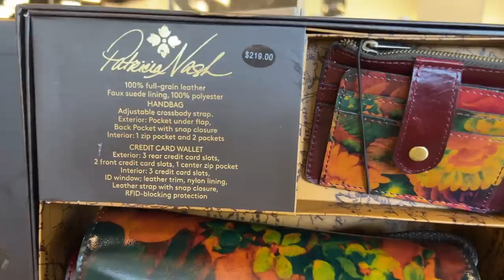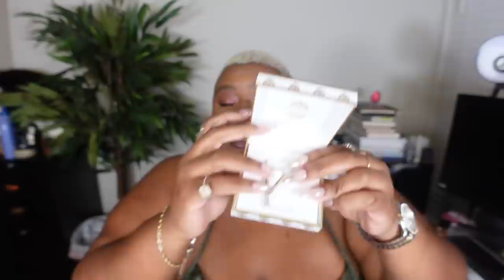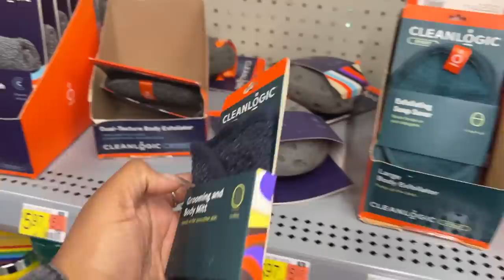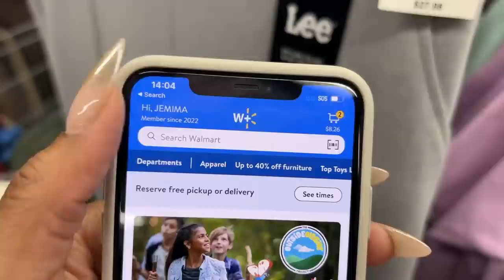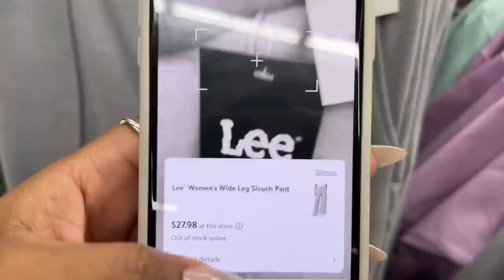VLOG // INCONSIDERATE PEOPLE 😭 + TARGET VS WALMART + EARRINGSSS + FIRE WALMART PIECES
Shoes:
Nine West - the pink version is discounted on this link!
Ring: was purchased in store so there’s no link 😩 I couldn’t find It online

Maybelline lipstick

Restaurant: Victory Restaurant & Lounge

SOLAR FLEUR (pretty)
Frenshe bodywash

CASHMERE VANILLA (sweet, gourmand)
Frenshe bodywash

BERGAMOT CEDAR (woody, fresh)

LAVENDER CLOUD (sweet, mellow)

CITRIS AMBER (citrus, ambery lmao)